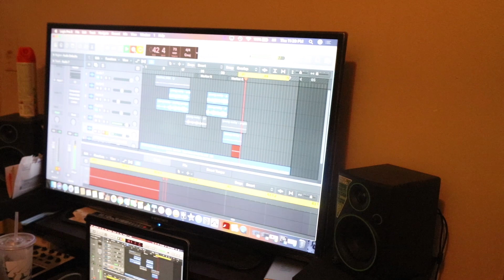Militia Monday 0: Are You Destined IV Greatness?[Explicit Content]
$$$ Tribe making music whole again.
Feature created by K.Wykee, Temple University Junior MSP Major
I DO NOT OWN THE TMZ FOOTAGE